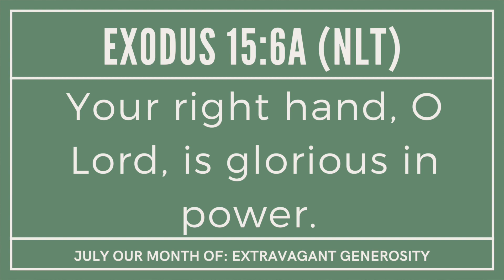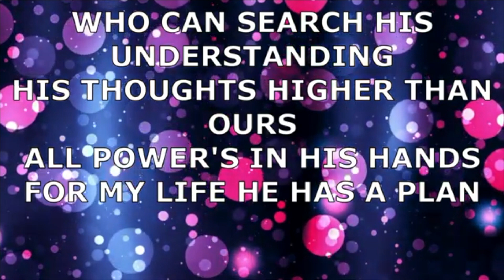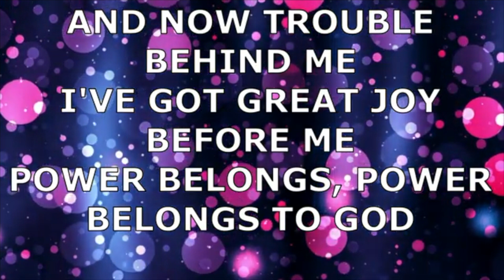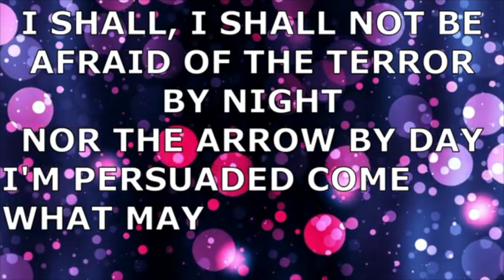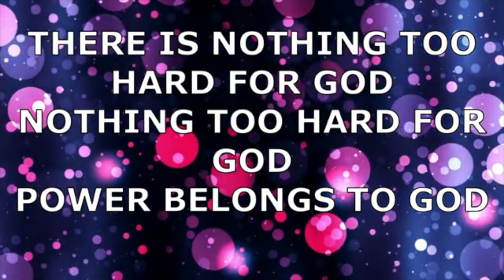Daily Encouragement with Pastor & Pastor Mrs Okunnu | July 14, 2023